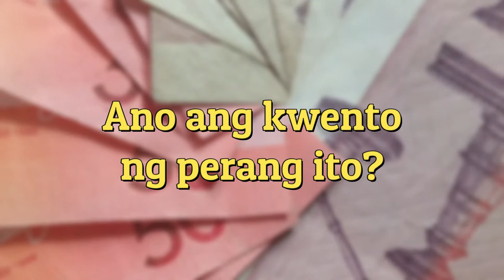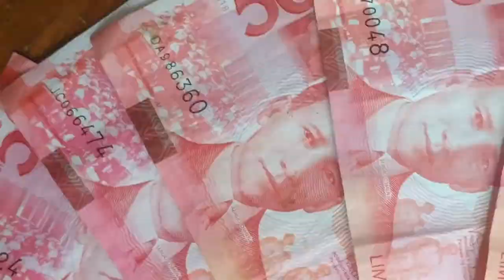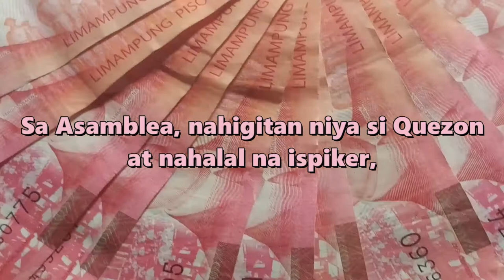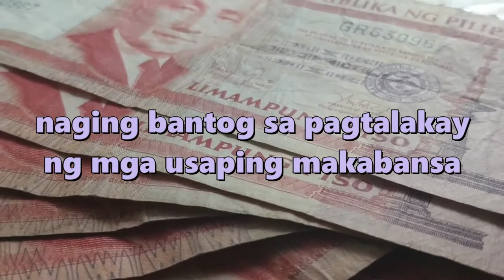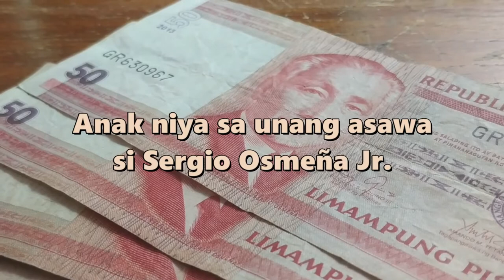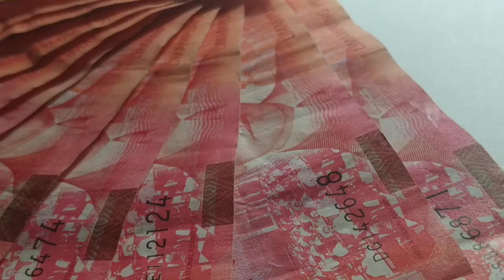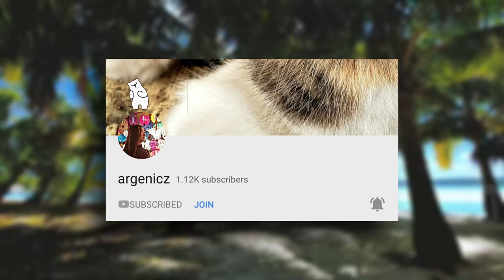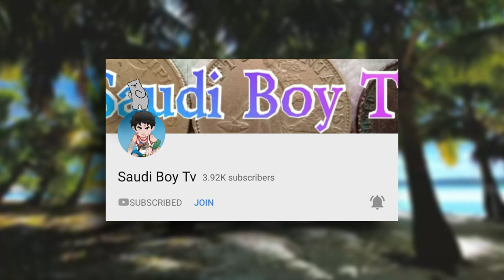ANG TALAMBUHAY NI SERGIO OSMEÑA! | 50 PESO BANK NOTE COLLECTION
Ipapakita ko sainyo ang pera ni Sergio Osmeña mula sa aking money collection. Sino nga ba si Sergio S. Osmeña? Ano ang kanyang naiambag sa kasaysayan?

Maraming Salamat! 🙂

REFERENCE:
Osmeña, Sergio S.. (2015). In V. Almario (Ed.), Sagisag Kultura (Vol 1). Manila: National Commission for Culture and the Arts.